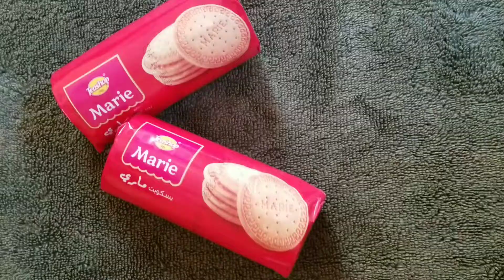معاكِ بسكوت و كاكاو ..تعالي نعمل حاجة رهيبة